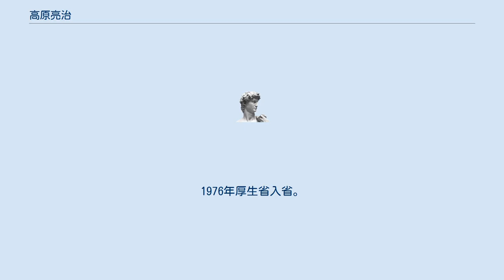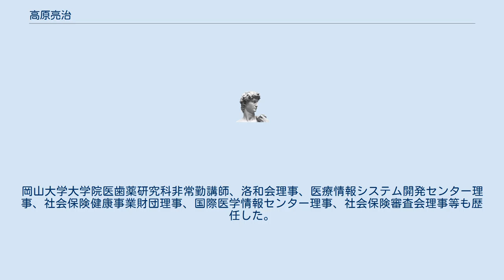高原亮治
高原 亮治（たかはら りょうじ、1947年 - 2013年）は、日本の厚生労働技官、医師。
防衛庁参事官等を経て、厚生労働省健康局長を最後に退官し、上智大学総合人間科学部教授、日本医療機能評価機構副理事長、厚生労働統計協会会長などを務めた。
 岡山県玉野市出身。
岡山県立玉野高等学校を経て、1972年岡山大学医学部医学科卒業。
1976年厚生省入省。
1980年テキサス大学大学院公衆衛生大学院修士課程修了、公衆衛生学修士。
厚生省大臣官房企画官、国民医療対策本部事務局次長、外務省在フィリピン日本国大使館一等書記官、岡山県環境保健部長、厚生省児童家庭局母子衛生課課長、厚生省環境衛生局食品衛生課長、厚生省保健医療局国立病院経営指導課長、厚生省保健医療局地域保健健康増進課長、厚生省大臣官房厚生科学課長、防衛庁参事官、厚生労働省社会・援護局障害保健福祉部長、厚生労働省健康局長などを経て、2003年退官。
2004年日本医療機能評価機構副理事長、上智大学総合人間科学部社会福祉学科教授。
2006年厚生労働省社会保険審査会委員。
2010年厚生労働統計協会会長。
岡山大学大学院医歯薬研究科非常勤講師、洛和会理事、医療情報システム開発センター理事、社会保険健康事業財団理事、国際医学情報センター理事、社会保険審査会理事等も歴任した。